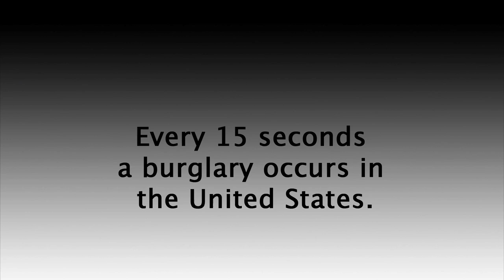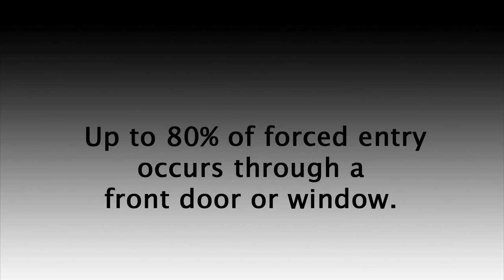What is the Strongest Door Brace? | The OnGARD Security Door Brace Prevents Burglaries | Rated #1